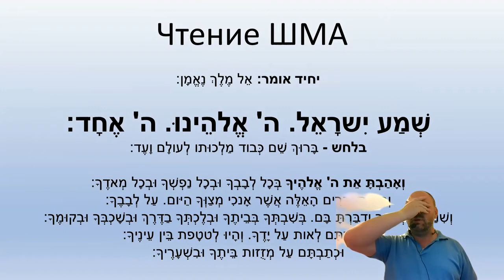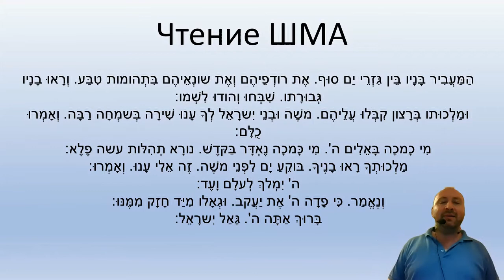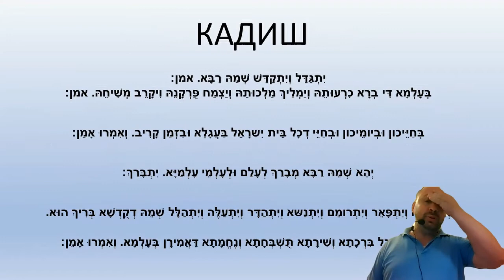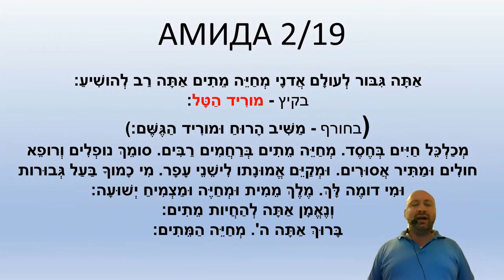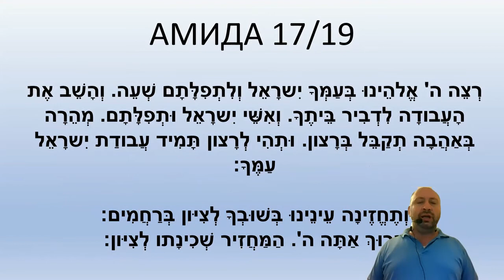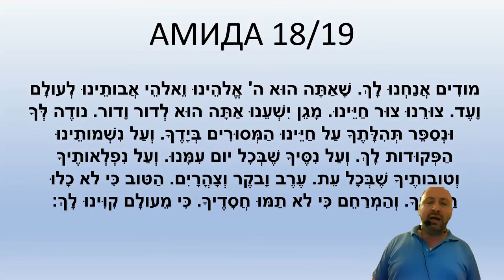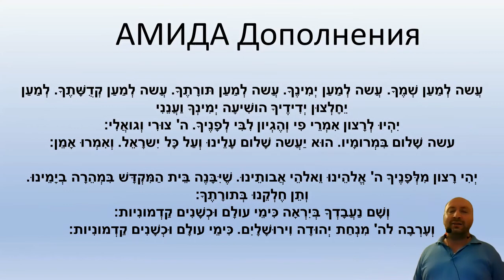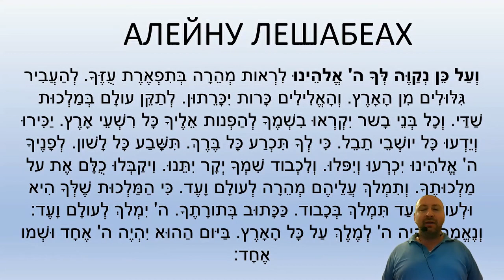נתיב חזרה (רוסית) - מעריב Маарив